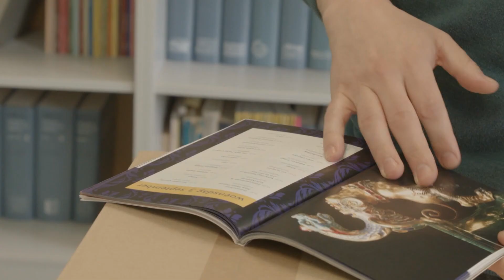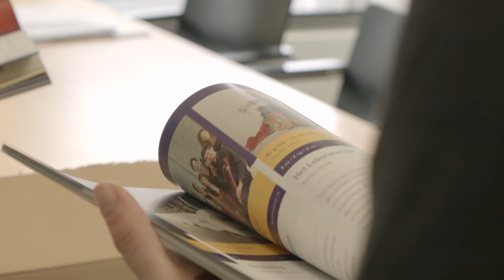Reportage Festival Oude Muziek 2014: Aflevering 1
Organisatie Oude Muziek wordt in de aanloop naar het Festival Oude Muziek 2014 wekelijks gefilmd voor een kijkje achter de schermen.

Deze aflevering: een bezoek aan het concert van Kenneth Weiss en het kantoor van Organisatie Oude Muziek tijdens de bezorging van de Festivalbrochure.

De reportages verschijnen op YouTube en zijn te zien op de TV-zenders Brava nl klassiek en Brava hd.

Festival Oude Muziek 2014: Habsburg
29 aug t/m 7 sep